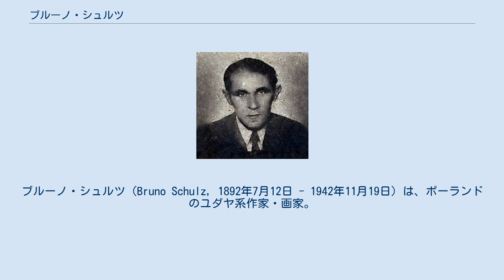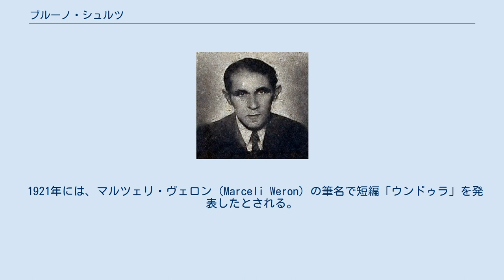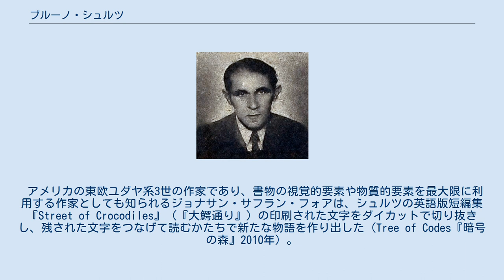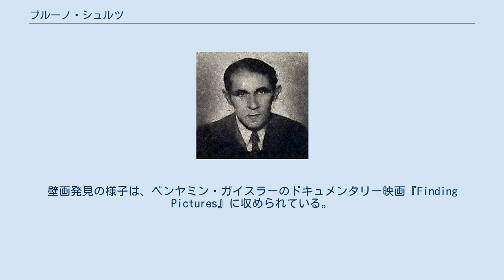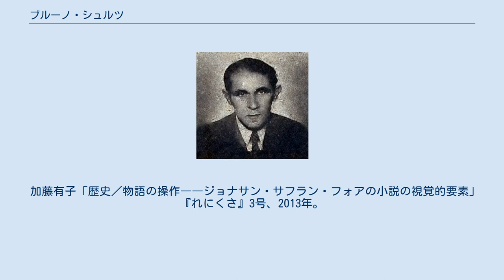ブルーノ・シュルツ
ブルーノ・シュルツ（Bruno Schulz, 1892年7月12日 - 1942年11月19日）は、ポーランドのユダヤ系作家・画家。
 シュルツは、ヴィトルド・ゴンブローヴィチ、スタニスワフ・イグナツィ・ヴィトキェヴィチとともに、戦間期ポーランドでひときわ異彩を放った作家の一人として再評価されており、現在その作品は世界十数ヶ国に翻訳されている。
 日本ではポーランド文学者工藤幸雄による1967年の初訳以来、幾度もの改訳・増補を経て1998年に世界初となる『全集』が出版された（読売文学賞受賞）。
2005年末には『シュルツ全小説』が平凡社ライブラリーより公刊されている。
 シュルツは、ポーランド東南部ガリツィア地方の小都市ドロホビチ（現ウクライナ領）で布地商を営むヤクブ・シュルツとヘンリエッタ・ヘンデルとの間に生まれた。
シュルツは終生この街を離れることなく、その50年あまりの生涯の間、オーストリア・ハンガリー帝国、ポーランド（1921〜39年）、ソビエト連邦（1939〜41年）、ナチス・ドイツ（1941〜44年）と目まぐるしく占領国の変転を被った街と運命をともにした。
 ギムナジウム卒業後、画業を目指そうとするも、家族の反対を受けてリヴィウの工科大学に進学、建築を専攻する。
病気のために休学。
 1914年に第一次世界大戦が勃発し、シュルツは姉、甥とともにウィーンに疎開。
1915年に一時ドロホビチに帰るが、1918年まで断続的にウィーン滞在。
1915年6月23日にドロホビチで父が死去するが、当時シュルツは難民としてウィーンに滞在しており死には立ち会っていない。
 1918年帰郷後、ドロホビチの美術グループ「カレイア」に参加。
 1921年には、マルツェリ・ヴェロン（Marceli Weron）の筆名で短編「ウンドゥラ」を発表したとされる。
クリシェ・ヴェール作品を作成。
 クラクフのヤギェロン大学学生ヴワディスワフ・リフとの交流から執筆を始める。
ザコパネのスタニスワフ・イグナツィ・ヴィトキェーヴィチ（通称ヴィトカツィ）のところで知り合ったデボラ・フォーゲル（『アカシアは花咲く』の著者）との文通から、『肉桂色の店』の原型が生まれる。
 1924年から契約教師としてドロホビチのギムナジウムで美術を教える。
兄のイジドゥルはルヴフの石油会社の役員であったが、1935年に心臓病で急逝する。
その後、シュルツは一家の大黒柱として精神病を抱えた姉の家族を支えなければならなくなる。
1933年にイジドゥルの金銭的援助を受けて出版した短編集『肉桂色の店』は一部の作家たちから高い評価を得たものの、家計の足しにはならず、シュルツは終生、教員の職との二足の草鞋で作家生活を続けなければならなかった。
 1941年にドロホビチはナチスに占領され、ユダヤ人たちはゲットーに追いやられ、シュルツも住み慣れたフロリンスカ通り10番地の住居を離れ、ゲットーに移る。
その際、原稿やドローイングをゲットー外の知人に託したことが知られる。
 シュルツはオーストリア出身のゲシュタポ将校フェリックス・ランダウ（Felix Landau)からお抱えの画家として雇われ、その子供部屋に壁画を描いた。1942年、たまたまパンの配給を受け取りに行く途中、ゲシュタポたちが「野蛮作戦」と名づけた無差別なユダヤ人殺戮の実行に遭遇し、ゲシュタポの一人に路上で射殺された。 シュルツが生前に出版した作品は上記二つの短編集、そのほかには単発で雑誌に発表した4編の短編がある。（トーマス・マンに宛てて知人の母に託したドイツ語による散文『帰郷』Die Heimkehrは紛失している。）いずれも主に幼少時の身辺に取材し、ポーランドの小都市における一家庭内とその周辺、という極めて狭い世界を描いている。
 短編のほか、書評やエッセイを第一短編集『肉桂色の店』発表ののち、精力的に雑誌に発表している。
 シュルツは、作品の中でさまざまな二項対立（人間と人形、人工と自然、実在と非在、生者と死者など）やヒエラルキーを反転させ、溶解させていく手法を得意とした。
動植物・無機物の擬人化や、形体や色彩の描写を過剰なまでに誇張することで、シュルツは日常的な世界を、新しい容貌のもとに再現させる。
 シュルツの小説の主な...